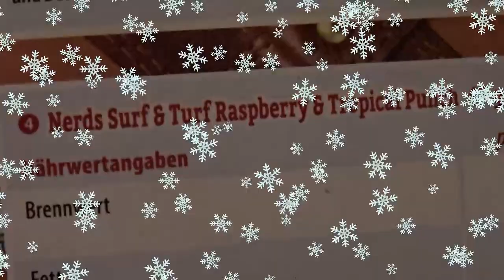Amerikanische Süßikeiten Adventskalender 2021 Tür 4